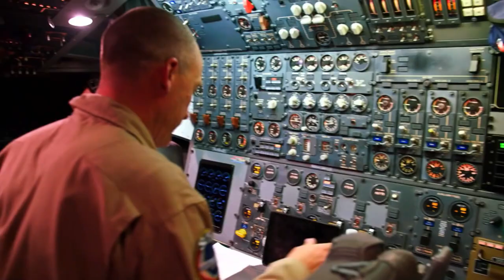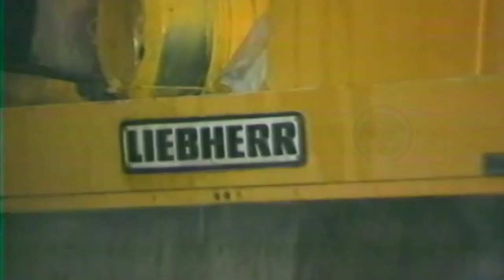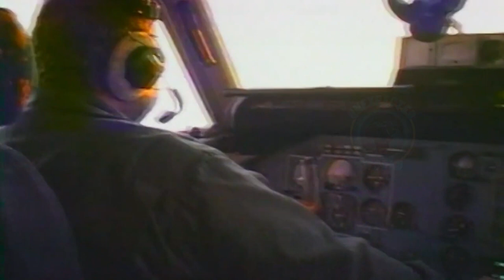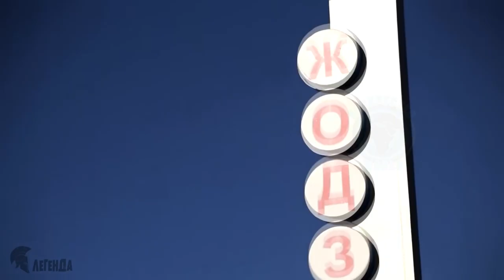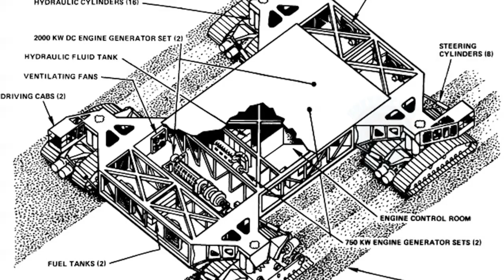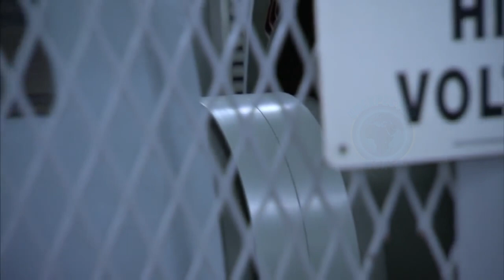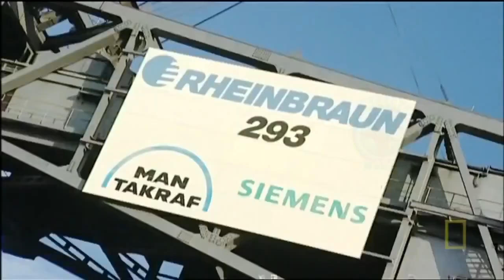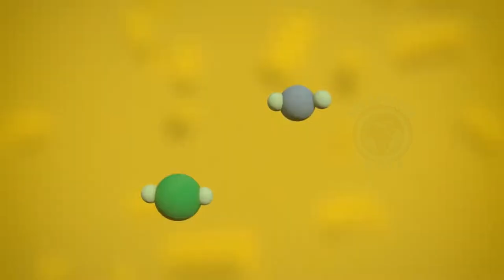THE BIGGEST VEHICLES EVER MADE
It's hard to say with authority what the biggest vehicles on Earth is, mainly because people have different definitions of what a vehicle is, but we can definitely point to some huge examples!
Here are some of the biggest and best vehicles for you to marvel at.